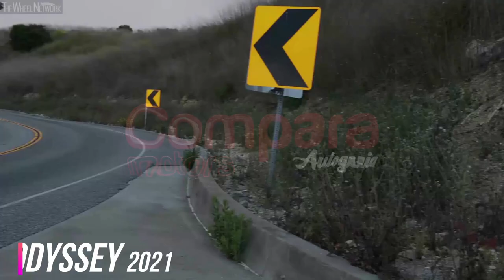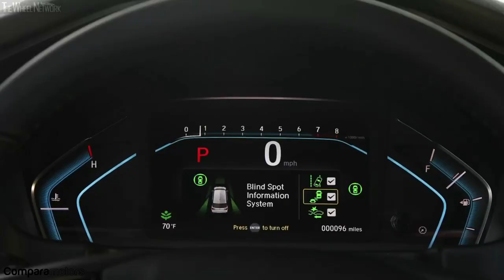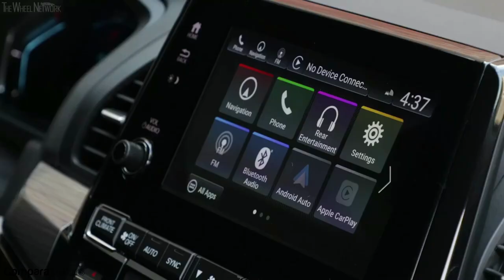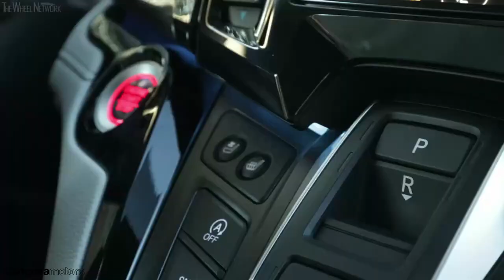HONDA ODYSSEY 2021¡¡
y deja tus COMENTARIOS..